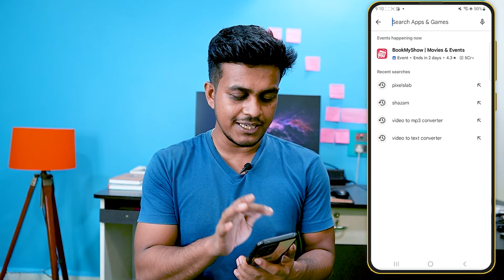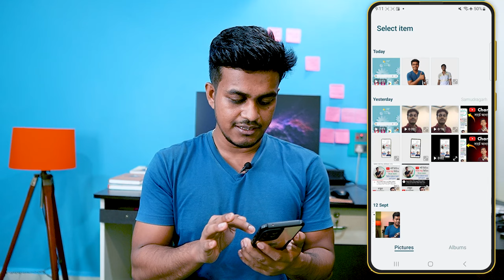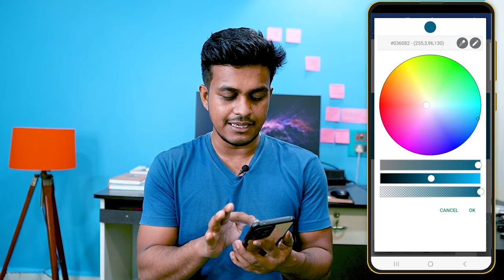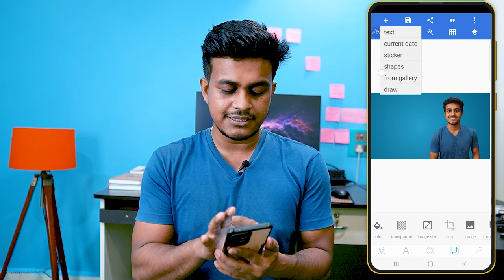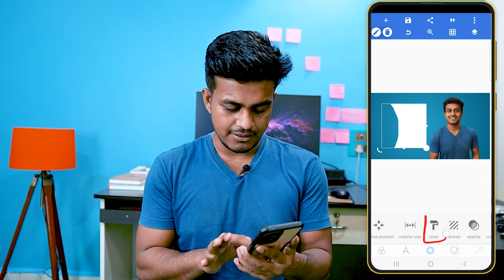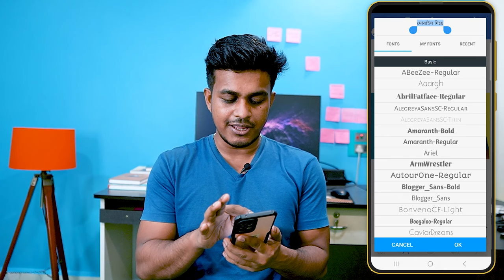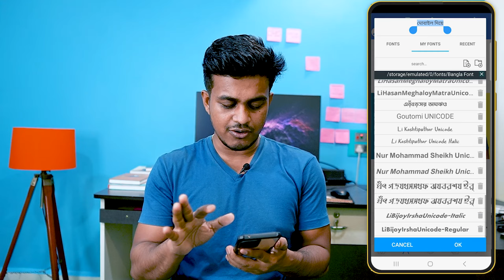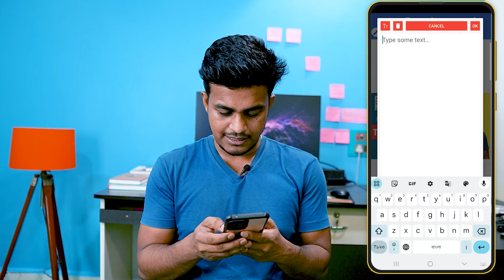মোবাইল দিয়ে তৈরি করুন থাম্বনেল। How to Make Youtube Thumbnail on Android | Kivabe Thumnail Banabo